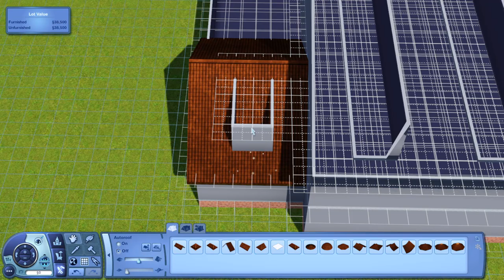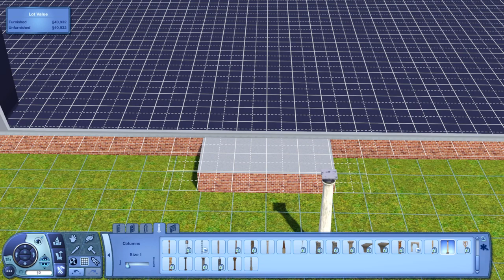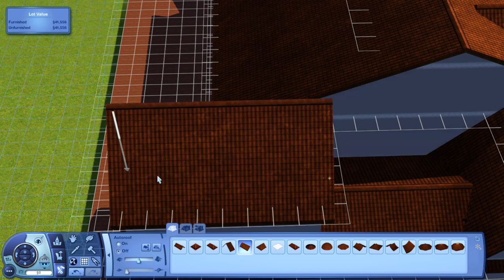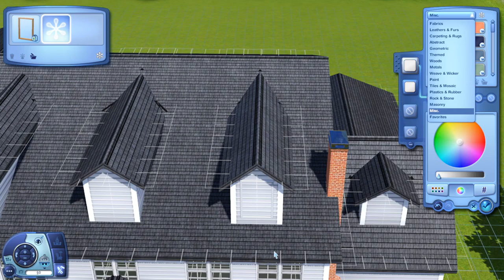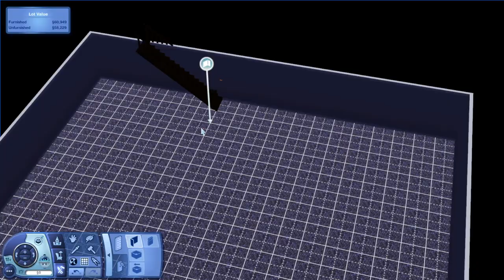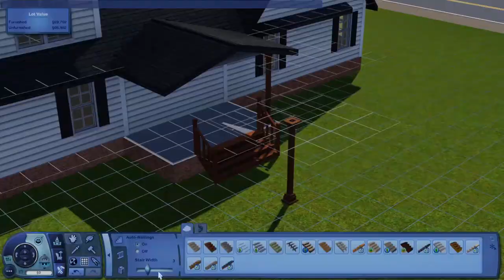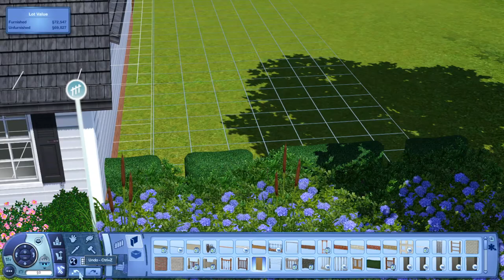Base Game Manor || The Sims 3: Speed Build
Y'all know i love a challenge!